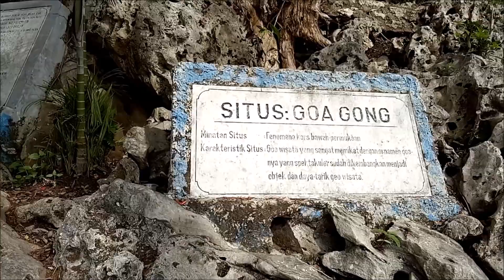amazing scenery of gua gong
Pesona pegunungan kapur di Indonesia memiliki keajaiban alam tersendiri yang tentu saja indah untuk dilihat. Satu keajaiban indah tersebut adalah bentukan gua yang tersembunyi di dalam pegunungan kapur, seperti yang tampak di Gua Gong.
Berada di Dusun Pule, Desa Bomo, Pacitan, Jawa Timur, pesona Gua Gong sudah menjelajah hingga penjuru dunia, dan menjadi destinasi utama yang harus dikunjungi para traveller saat berada di Pacitan.
Gua Gong disibak sekitar tahun 1930-an oleh Mbah Noyosemito dan Mbah Joyorejo. Peran dua warga lokal ini sangat besar saat menyusuri gua di masa awal ditemukan. Semula, tujuan Mbah Noyo dan Mbah Joyo hanya untuk mencari sumber air akibat daerahnya mengalami kekeringan dan sulit air akibat kemarau berkepanjangan.